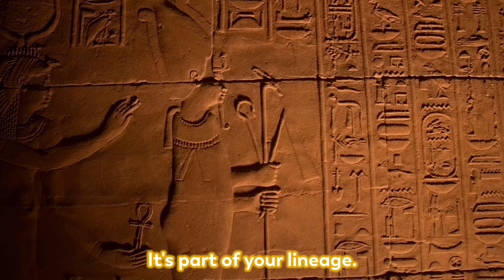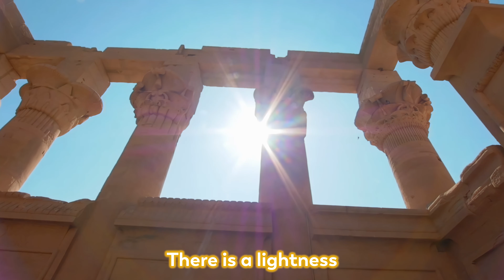The Experience of the Isis Temple with Her Holiness Sai Maa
Her Holiness Jagadguru Sai Maa Lakshmi Devi Mishra is a world-renowned spiritual master, healer, and humanitarian. With a unique fusion of Eastern spiritual wisdom, Western therapeutic knowledge, and energetic mastery, Sai Maa shares teachings to uplift and empower others to master their lives as she has her own.